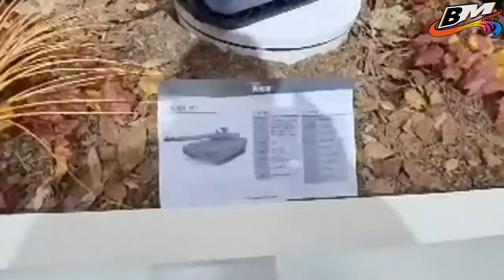Korea selatan Tampilkan Tank Siluman K-MPF FSV 105mm Baru dengan ATGM RWS 12,7mm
BERITA MILITER INDONESIA dan BERITA MILITER DUNIA

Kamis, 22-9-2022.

Perusahaan pertahanan Korea Selatan Hanwha Defense memamerkan mockup dari pengembangan terbarunya. Pengembangan terbaru berupa kendaraan pendukung tembakan atau fire support vehicle (FSV) Korean Mobile Protective Firepower [K-MPF] 105mm yang dilengkapi dengan peluncur ATGM yang dapat ditarik masuk kedalam turret dan RWS kaliber 12,7mm. Model K-MPF dipresentasikan pada pameran peralatan pasukan darat DX Korea 2022 yang diadakan di Korea Selatan.

K-MPF menggunakan teknologi dari kendaraan tempur infanteri (IFV) K21, Korean Engineer Combat Vehicle, Line of Sight Precision Strike System, dan Multi-Role Light Combat Vehicle. Kendaraan tempur pendukung tembakan gaya Korea ini dilengkapi dengan meriamlow-pressure 105 mm, dua rudal anti-tank, RCWS, dan active protection system. Kendaran memiliki berat 25-30 ton dan diawaki oleh tiga orang. Meriamnya dilengkapi pemuat otomatis dan menggunakan mesin dengan daya 750 tenaga kuda. Menurut Hanwha Defense, kendaraan lapis baja ini dibuat karena kebutuhan yang tak terhindarkan dan ancaman yang akan segera terjadi apabila harus memasuki wilayah Korea Utara. K-MPF disesuaikan dengan kondisi jalan yang buruk di Korea Utara, di mana medannya kasar.

K-MPF memiliki sistem precision missile strike. jangkauan rudalnya saat ini adalah 7 km, tetapi pabrikan yakin bahwa rudal itu akan dapat ditingkatkan jangkauannya menjadi 25 km. K-MPF dapat menembakkan 12 rudal. Hanwha Defense mengatakan bahwa kendaraan dapat digunakan untuk operasi serangan presisi dari unit mekanis tingkat brigade. K-MPF mengidentifikasi ancaman pada tahap awal melalui sistem kewaspadaan situasional dari kecerdasan buatan dan meningkatkan kemampuan bertahan saat bekerja di area berbahaya dengan menambahkan fungsi kendali jarak jauh. Kendaraan tempur dapat dilengkapi dengan robot khusus.

sumber : admin facebook teknologi strategi militer